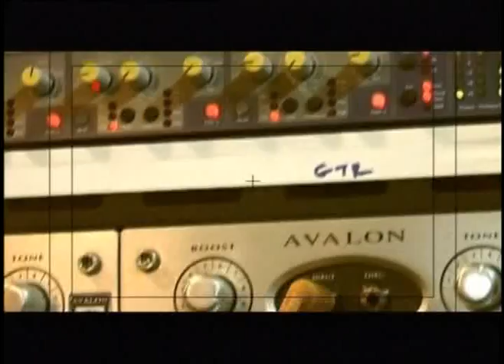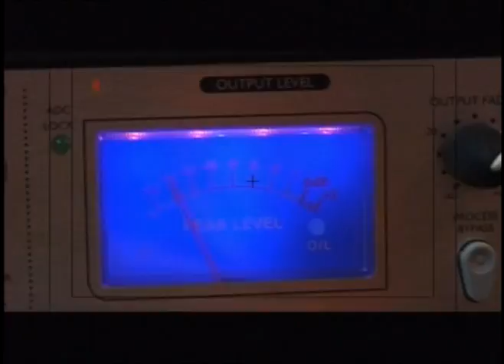She Loves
Apprentice: Solomon Islands Reggae band.